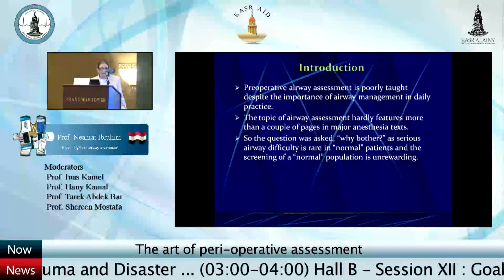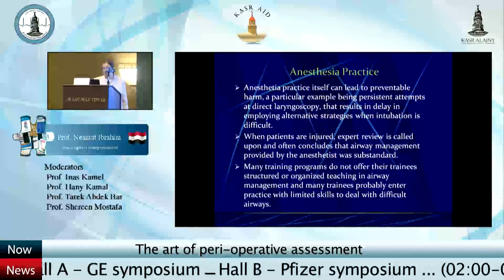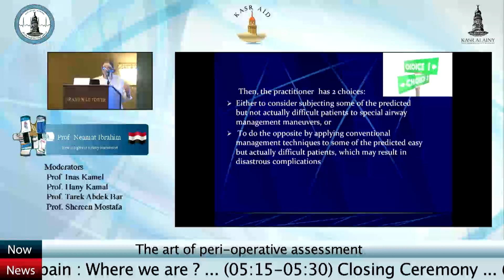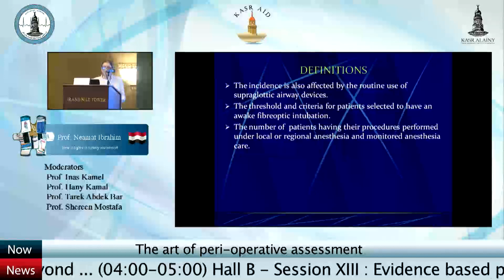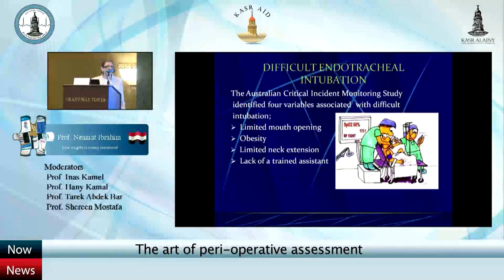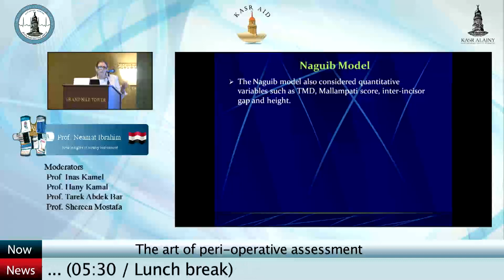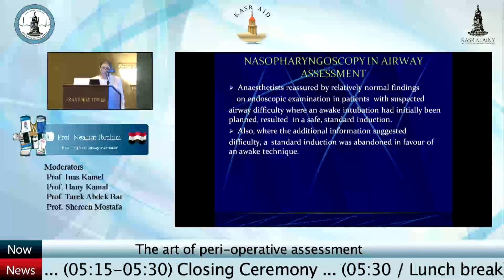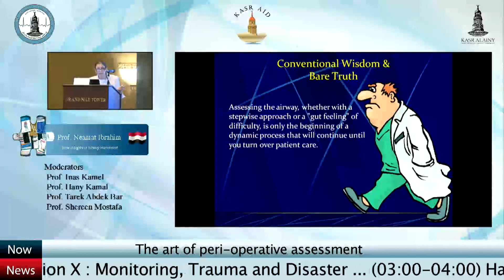New insights in airway assessment. Dr. Neamat Ibrahim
3rd Annual Kasr Alainy Anesthesia conference 2017 (AKAA 3)
Hall A
Session 07: The art of peri-operative assessment

Dr. Neamat Ibrahim. M.D. (EGYPT)
New insights in airway assessment.